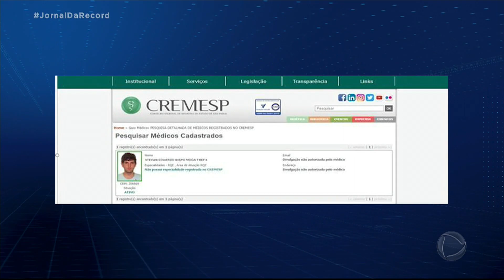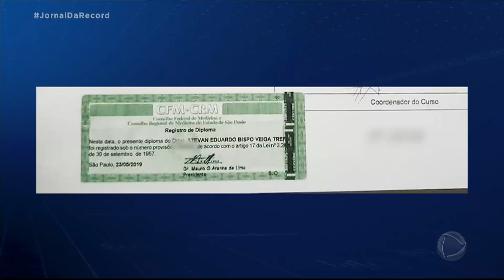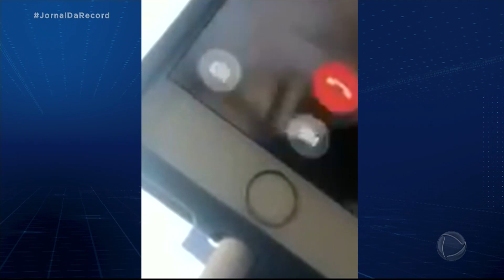Polícia investiga jovem que se passava por falso médico em SP e MG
Stevan Trefs se apresentava como clínico geral. Ele enganava pacientes e colegas de trabalho em São Paulo e Minas Gerais. O falso médico também é investigado por estelionato. Alegando ser de uma rica família de Alagoas, o golpista convence a vítima de que conhece uma aplicação muito rentável no mercado financeiro.